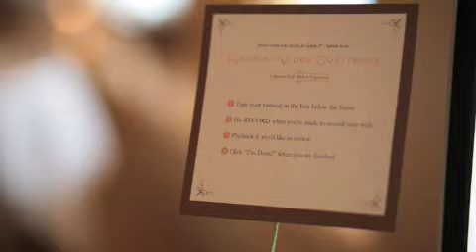Edmonton Wedding : Video Guest Book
Nuance Occasions is pleased to be able to offer our couples a video guestbook - a fabulous keepsake that will them capture the essence of their guests in an easy to use, personalized format.  Inquire about how easy it will be for you to have a video guest book available for your wedding!